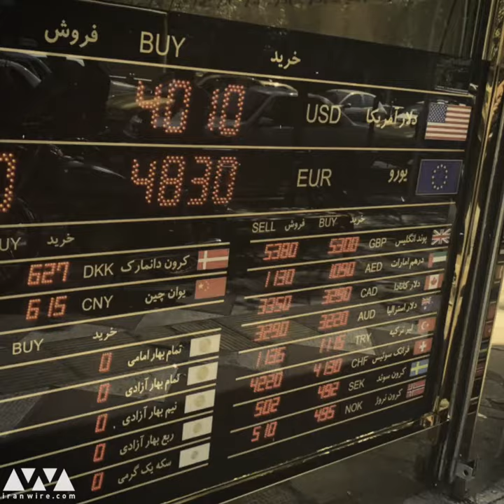نقش شرکت‌های پتروشیمی در بالا رفتن قیمت ارز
یکی از دلا dل کاهش شدید ارزش ریال را تخلفات شرکت‌های پتروشیمی می دانند. این شرکت ها دلار را به قیمت ۴۲۰۰ تومان از دولت خریدند و آن را به قیمت بازار آزاد، یعنی ۸ تا ۹ هزار تومان به واردکنندگان کالا فروختند. واردکنندگان کالاهای مختلف هم در واپسین روزهای پیش از آغاز تحریم ایالات متحده، سعی کردند تا حد امکان ارز از بازار آزاد بخرند. سهامداران شرکت‌های پتروشیمی عمدتا نهادهای دولتی و حکومتی هستند و مدیران‌شان از حلقه معتمدین نظام برگزیده می‌شوند. این در حقیقت یعنی پول‌دار شدن یک‌شبه برخی از مقامات دولتی از طریق رانت‌خواری، به قیمت فقیر شدن اکثریت مردم ایران. دولت حسن روحانی قول داده بود که کاهش ارزش ریال را مهار کند اما وقایع اخیر نشان می‌دهند که دولت خودش بخشی از مشکل اقتصاد است و نمی‌تواند راه حلی ارائه کند.